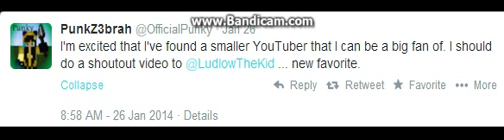UPDATE VIDEO AND PUNKZ3BRAH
omg punkz3brah you'z officially amazing. thanks for inspring me to mak moar videos.
Future let's plas n shite: L4D2 (mayb) TF2 (possbly) Minecraft (yeah?) GMOD (IT WILL HAPPEN AND IT WILL BE GLORIOUS)